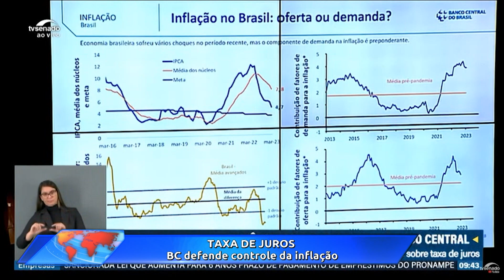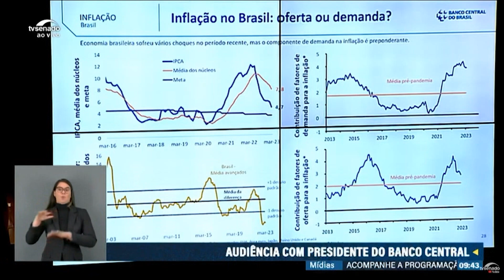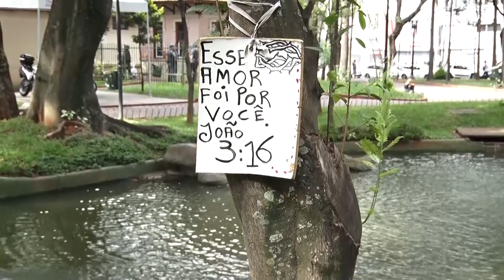Acontece Agora | Edição 14h (25/abr/2023)